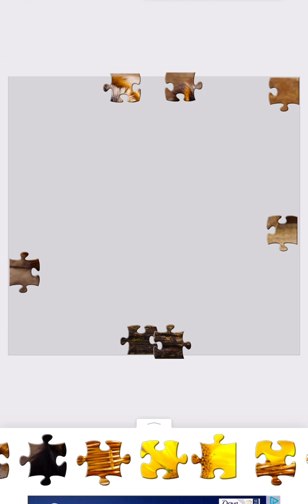Puzzle for kids 11 dog picture